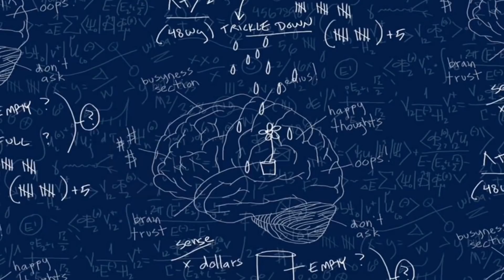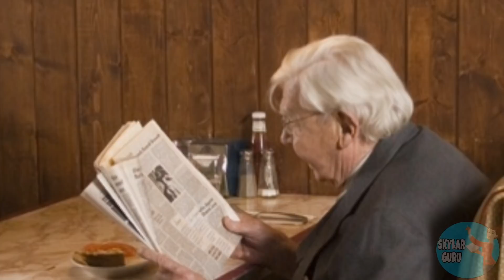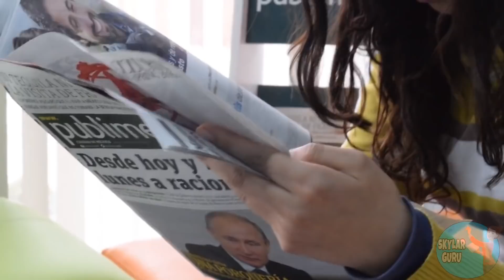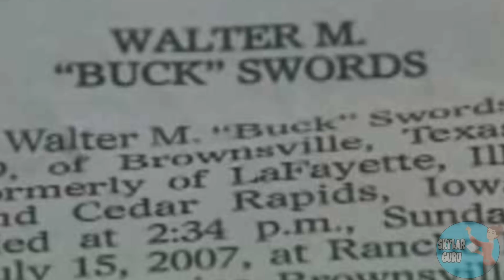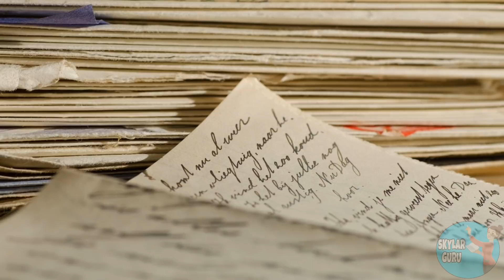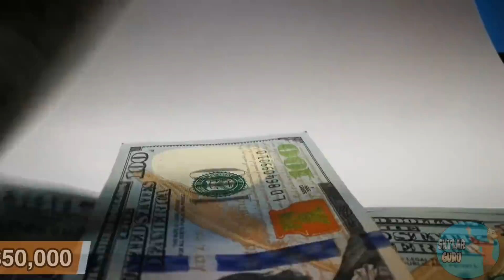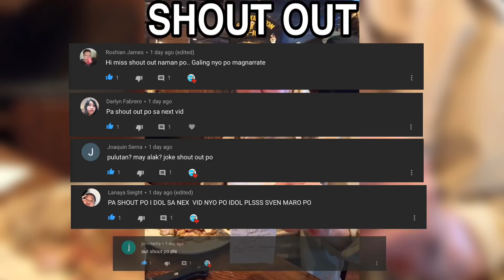WAITRESS PINAGSILBIHAN ANG MATANDANG CUSTOMER SA RESTAURANT, MAGUGULAT KA SA ISINUKLI SA KANYA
WAITRESS PINAGSILBIHAN ANG MATANDA SA LOOB NG MARAMING TAON, MAGUGULAT KA SA ISINUKLI SA KANYA